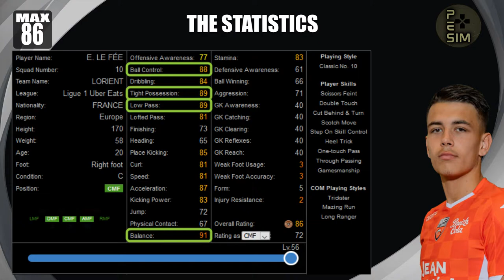Best [ CMF ] BRONZE Ball Players in PES 2021 🆕 Mobile (Combinations!)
Hi guys, in this video, I will show you who are the best CMF BRONZE ball players (wonderkids) in PES 2021 myclub , master league and also in mobile.

► CONTENT DESCRIPTION : The Best CMF (center midfielder) BRONZE Ball Players in PES 2021

For each video, I suggest you know who are the best CMF (center midfielders) BRONZE ball players (wonderkid) in each position on efootball PES 2021 myclub season update.
Who is the best CMF (center midfielder) young BRONZE balls player (wonderkid) on PES 2021 myclub , master league and mobile.
For each of the young BRONZE ball CMF (center midfielders) players (wonderkids), I have set you the stats at level MAX and, as a bonus, 3 scouts (scout) combinations of your choice to recruit one of these young BRONZE balls CMF (center midfielders) players (wonderkids) at 100%.
Choose your scout combinations ! And create your BRONZE Ball Squad in PES 2021 !
Tell me, for you, who are the best CMF (center midfielders) BRONZE ball players in PES 2021 my club ?

► QUESTIONS : 👇

If you have any advice, suggestions for better young CMF (center midfielder) BRONZE balls players who could make it into this Top 10 CMF (center midfielder) BRONZE ball players in PES 2021 or questions about efootball season update PES 2021 myclub, don't hesitate to leave me that in comment.
Tell me, for you, who is the best CMF (center midfielder) young BRONZE ball player (wonderkid) on PES 2021?
Chapters
0:00 Intro
0:15 Best CMF (center midfielder) BRONZE Ball Players in PES 2021 at level MAX + Scout combinations
5:15 Outro

👐 WELCOME to the 💎FARMERS💎💪 FAMILY
► JOIN US: 😊

► TRACKS: 👇
     👉Tunes and artist:
           Patrick Patrikios: Apollo